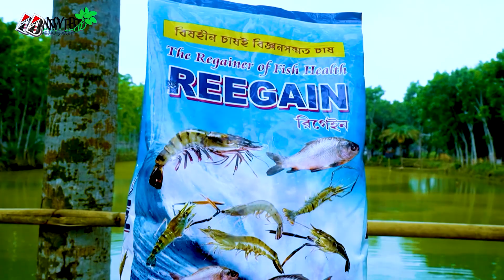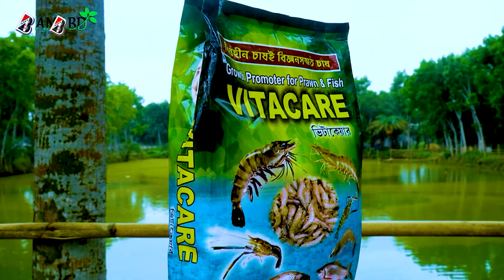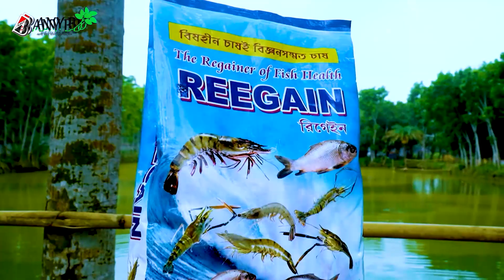মাছ চাষে অভাবনীয় সম্ভাবনা। ১১ বৎসর সিঙ্গাপুরে ছিলেন উদ্যোক্তা দেশে এসে । ৫০% লাভ আশাবাদী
বি,এ, ফিস এন্ড এগ্রো কেয়ার
 ক - ০৮, জগন্নাথপুর বসুন্ধরা রোড , ঢাকা,১২২৯
মোঃ আশরাফুজ্জামান – ০১৭১৬১৮৯৫৯৪
মোঃ হাসানুল বারী – ০১৭১৮০৪১৪৭০